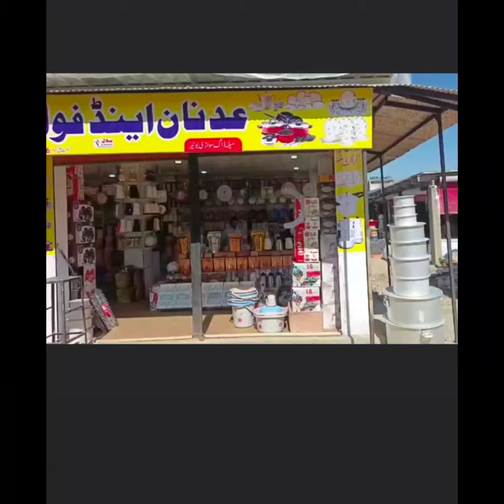tajmahal For you shafiullah CP Youtubes shoot video 📷📸📷📸karaoke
بونیر سواڑی بازار میلہ ڈاگ میں ایک ایسا کراکری دوکان جسمیں معذور افراد کیلے %30 ڈسکاونٹ پر شادی بیاہ اور گھریلو سامان دیا جاتا ہے@BestPigeonClub006 @Jelly @DEVKeFacts @ArtiDevi-fj3lr @disneyjrla @BRIGHTSIDEOFFICIAL @NOVATVHRV @gauravkatareextra @truyenhinh4k @RabbitholebdSports ksekabutar @GoldanMan0 @gonnzdir510 @SonotekBhakti For you shafiullah CP Youtubes shoot video @vkvlogsalwar @KAZAKHSHAYT @JWGAMESYT @Gkworld4study @BSwJakePaul @YoilayTeey @kksaiko @Lyky_Anty_Wbs_M3_Lwlw @kjw21411 @jjaga For you shafiullah CP Youtubes shoot video